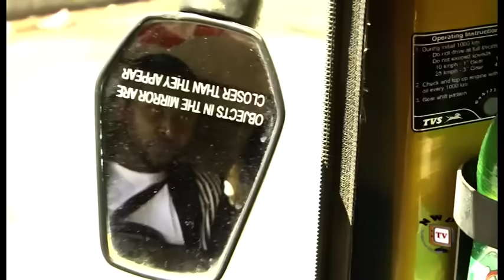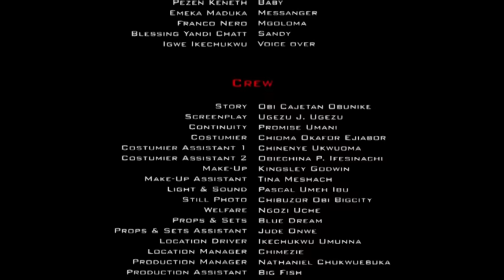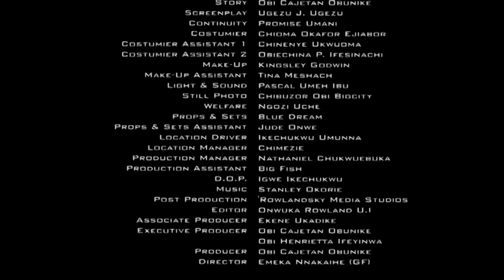My Woman, My Everything Season 2 - 2015 latest Nigerian Nollywood Movie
This is indeed a gripping love story that has proven to be powerful, evocative and emotionally charged.  When a sweet love affair kicked off in the lives of two young people; Melody (Peggy Ovire), a beautiful working class lady and Chidi (Onny Michael), a job seeker; it was indeed a passion that can ignite the heavens. Despite restrictions from family and friends, both still went ahead to tie the nuptial knot. What remains a mystery is if this sweet love truly emanates from the hearts of these two love birds to be able to stand the test of time and other challenges?
Nollywood movies starring: Ebere Okaro Onyiuke, Onny Michael, Peggy Ovire, David Ogbeni, Dammy Eke and Nkem Dike.
Director: Emeka Nnakaihe
Producer: Obi Cajetan Obunike
Company: Cobic Productions Ltd